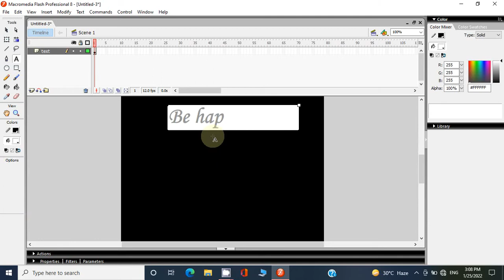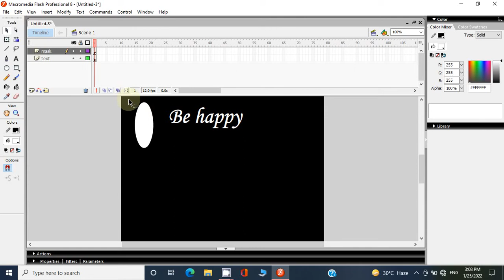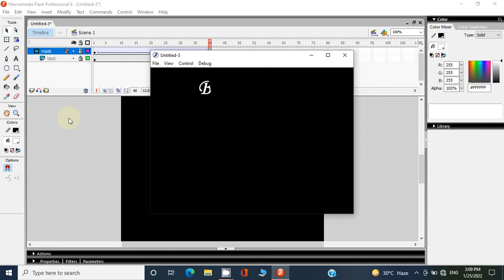Special animation effects in Flash/Mask layer in Flash/Flash in Tamil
In this video you have to learn about,
Masking layer in Flash and use of this layer.